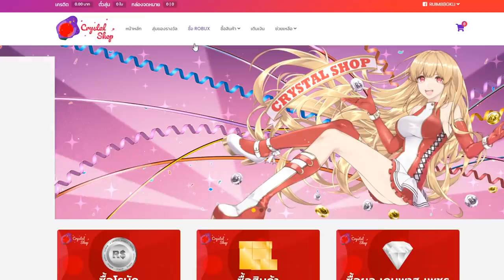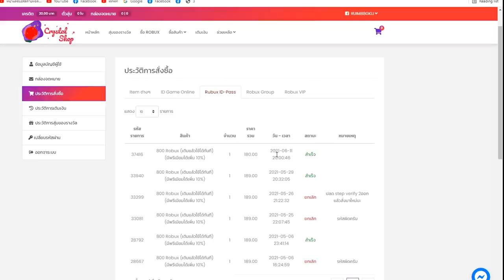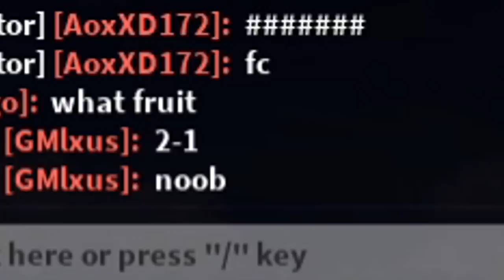กระบองสายฟ้าโดนปรับ ให้เเรงขึ้นหรือกากลง!!